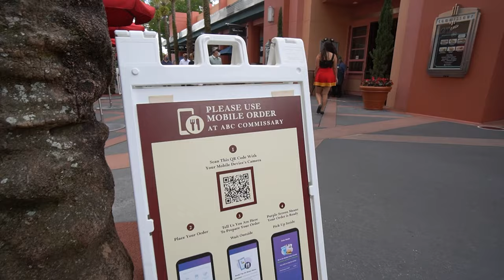Vegan & non-vegan ABC Commissary lunch in Disney's Hollywood Studios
Bear never wanted to go back to ABC Commissary but when in Walt Disney World Hollywood Studios with new vegan or plant based options available, he's forced to go. At least the ribs were not on the menu this time.
What we got:
00:00 AMC Commissary
00:45 Watermelon Margarita - Patrón Silver Tequila, Watermelon, Sweet-and-Sour, and Lime Juice $14
01:58 Happy Daze - Parrot Bay Coconut Rum, Melon Liqueur, Banana Liqueur and Grenadine with Orange and Pineapple Juice $12
02:56 California Burger - Seared Farm Fresh Plant-based Burger with Sriracha Mustard and Balsamic-glazed Grilled Peppers and Onions with a "Mayonnaise"-Ketchup blend, Lettuce, and Tomato served with choice of Side $11.49
06:01 Curry Rice Bowl with Tofu - Crispy Pineapple-marinated Tofu and Sautéed Vegetables tossed in Red Curry Sauce served with Jasmine Coconut Rice $11.99
09:24 Curry Rice Bowl with Shrimp - Sautéed Shrimp and Vegetables tossed with Red Curry Sauce served with Jasmine Coconut Rice $13.99
10:52 Overall Thoughts